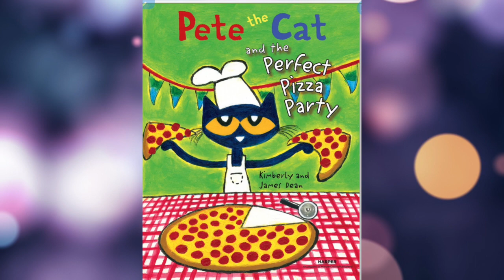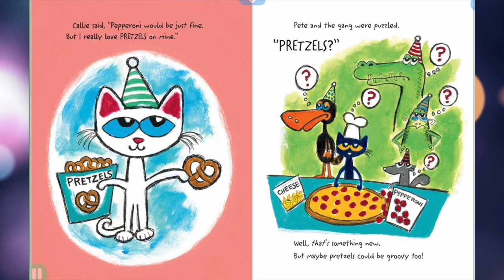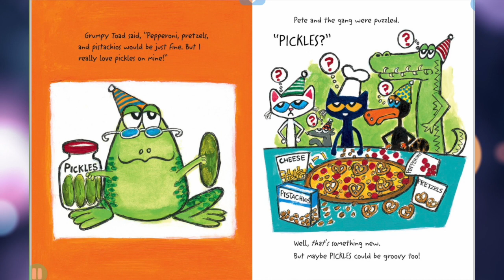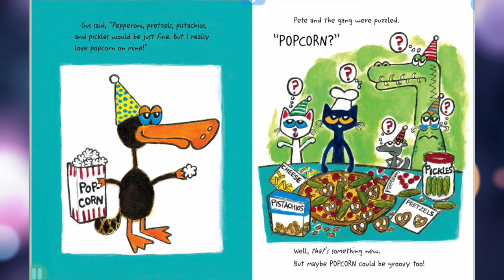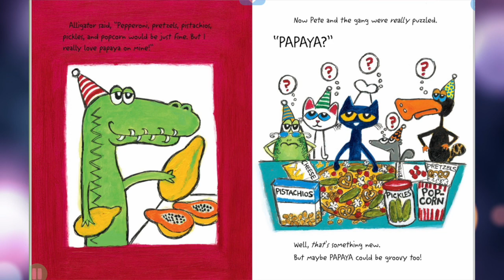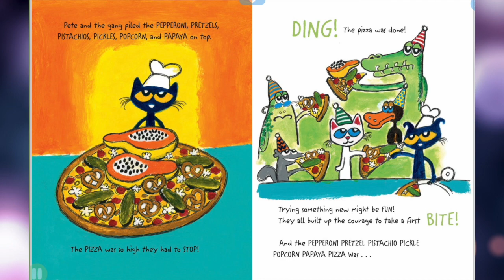Pete the Cat and the Perfect Pizza Party- Read a loud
By: James Dean, Kimberly Dean
Illustrated by: James Dean

From the bestselling Pete the Cat series, it’s a groovy pizza party that you don’t want to miss!

by James bean Pete The Cat s a registered trademark of Pete The Cat, LLC. AL rights reserved under Infernational and P'in
Arencan Copyright Conventions, by payment of the required fees,
you have been granted the m
-ext vise, ren tranderable
right to access and read the text of this e-beck on screen. No part of this text may be reproduced, trantritted, dowrloaded,
decompiled, reverse engineered, or stored in or introduced into any inforratisa sterage and retrieval syster, in any form el
by anY MEAN, WASTReE CLECITORIC OF MECAZAKAL NOW KROWA OF RETEZITEr INVORRó, WItRovi TRe eXPrEST wrITiC SETAETICA OF
The artist vied pen and ink with watercolor and acryc paint en 300lb preis paper to create the lustratiaet fer twix beek
Library of Congress Cataleging-in-Publication Data is anilable.